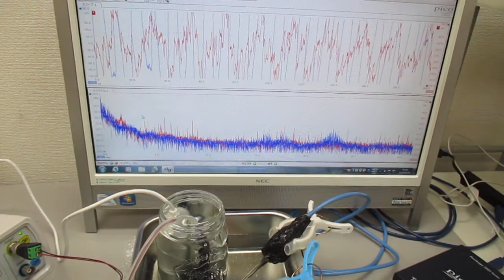メガヘルツの超音波発振制御技術 ultrasonic-labo